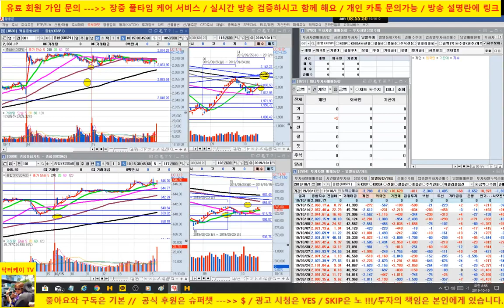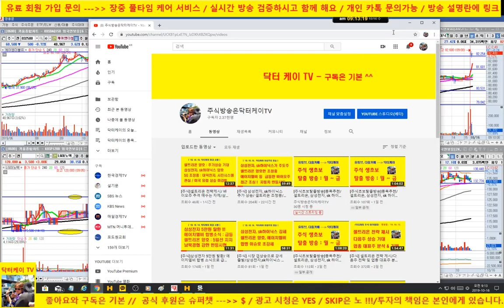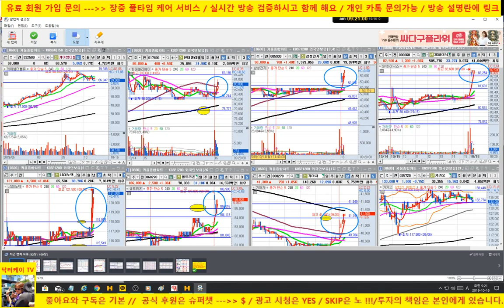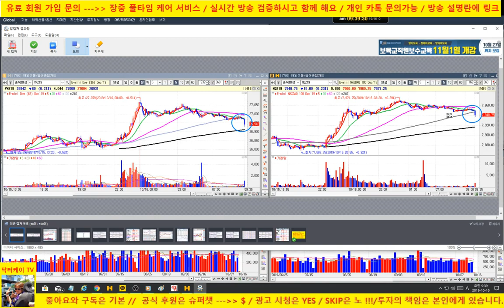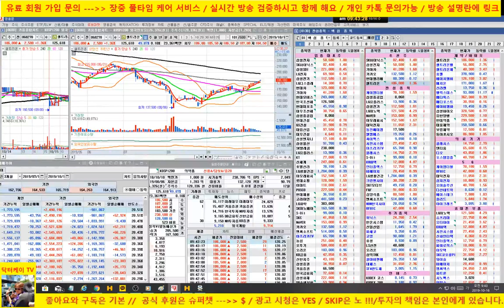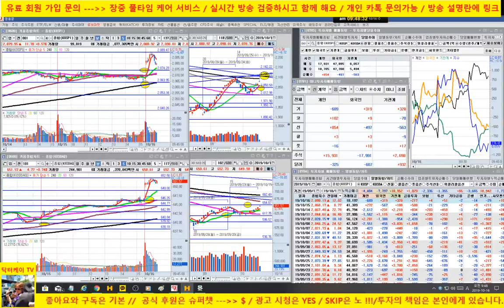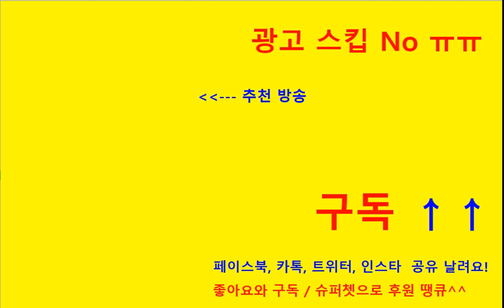[주식] 삼성전자, sk하이닉스 강세, 셀트리온 양호/ 기아차 반등 시도/191016/닥터케이 주식아카데미/무료 주식방송